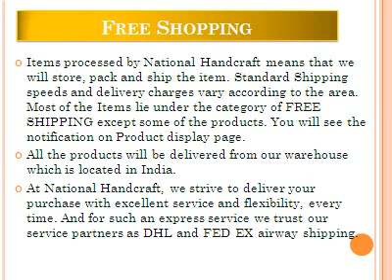National hand craft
NationalHandcraft brings to you the best of Indian handicrafts online. Antiques gift Items & decorative from the best manufacturers in Delhi, India..